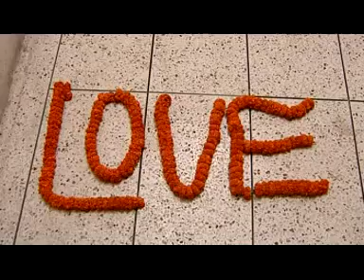Keno Dure Thako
Abu Hena Mostafa Kamal
Originally Sung by Hemanta Mukherjee ( In Hindi Hemant Kumar)